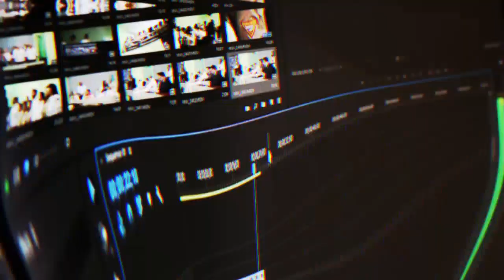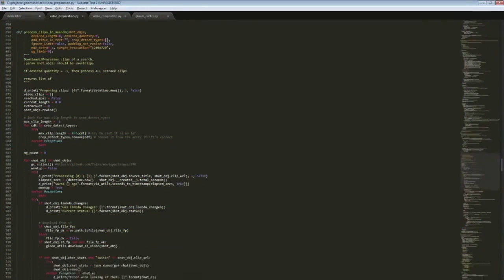5/6 POWERSHIELDED "EXCUSE ME" | Daily Melee Community Highlights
- every morning at 5AM-8AM PST, posts new timestamped highlights of previous day:
 - attributes/reports

Timestamps:

00:00 5/6 powershielded "excuse me"
[#1] n0ne clipped by tclibbs

00:16 Down B Warp Tech
[#2] madtyro clipped by lumbremelee

00:36 I love doubles
[#3] imdrr_ clipped by imdrr_

01:05 LMFAOO
[#4] yetisdontexist1 clipped by mkhearts

01:24 moky_dokie clip
[#5] moky_dokie clipped by kenshirothekid

01:54 LOL
[#6] ssbmginger clipped by realmeneatgrass

02:19 sfat17 clip
[#7] sfat17 clipped by higgityswiggity

02:37 reverse bair nair
[#8] anathemancernorn clipped by potatorice

02:56 Kevin totally owns anagram man
[#9] ssbmginger clipped by stinle

03:17 yeahh
[#10] afreshmint clipped by zuraco

03:40 flub city
[#11] tourneylocator clipped by gxm93

04:26 zainnaghmi clip
[#12] zainnaghmi clipped by hitmeidairu

04:40 even angled it back wtf is this hitbox
[#13] zainnaghmi clipped by jrhis

04:53 Moisty Stock
[#14] moky_dokie clipped by schmeez__

05:08 ROFL NOOOOOOOOO
[#15] qemplive clipped by randomukfox

06:02 az_axe clip
[#16] az_axe clipped by gloomshot v2.2

06:56 n0ne clip
[#17] n0ne clipped by gloomshot v2.2

07:48 n0ne clip
[#18] n0ne clipped by zookerz

08:04 dont steal plz
[#19] n0ne clipped by phoenixosu

08:24 Bond confirms another kill
[#20] n0ne clipped by judofliprulez

08:49 guac guac
[#21] n0ne clipped by midnight_lifter

09:14 u thought
[#22] n0ne clipped by keeislegend

=== CLIP SUBMISSION ===
NOTE: If you are a Super Smash Bros. Melee content creator and don't want your videos to be promoted on Gloomshot, just shoot me a message (email (joseph[at]gloomshot[dot]com) is preferred) and I'll edit the algorithm to never scan your stream.

=== ABOUT GLOOMSHOT: SUPER SMASH BROS. MELEE AND THIS CHANNEL ===

Hi, I'm Joseph and this is Gloomshot: Super Smash Bros. Melee, a curation bot that automatically compiles the best moments of the best Super Smash Bros. Melee streams. To find out more, I did an interview here that goes over the bot